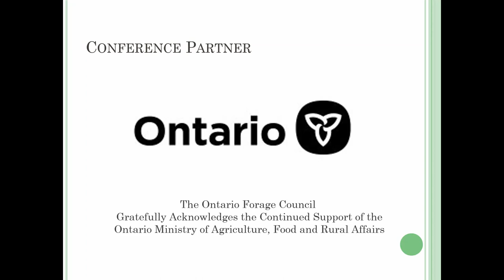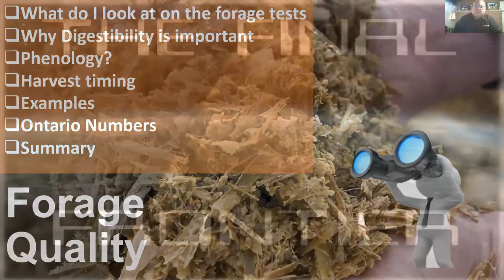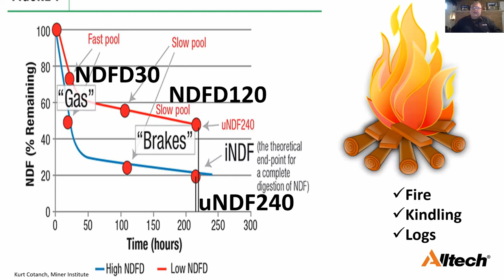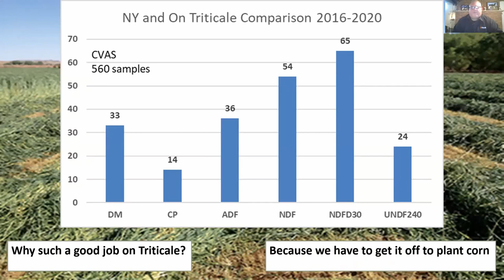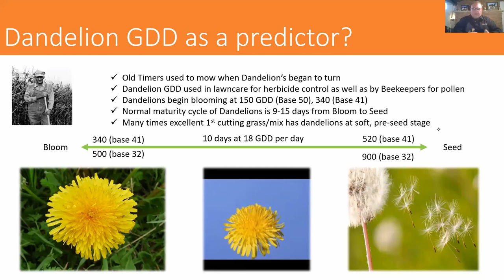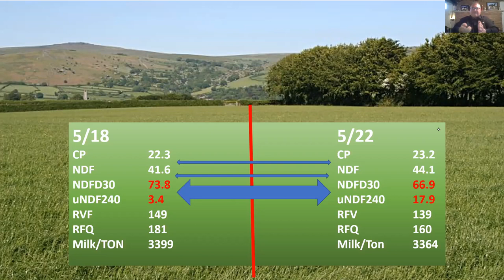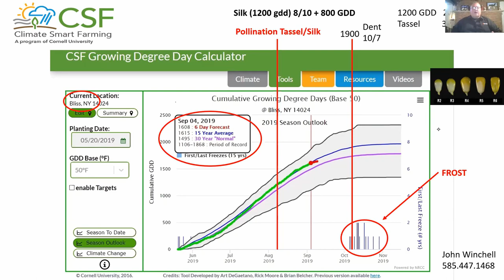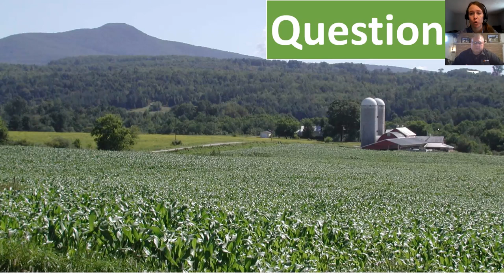Hitting the Bullseye on Forage Quality - John Winchell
Using cues from Mother Nature along with weather, analytics, and a touch of common sense to hit the target on forage quality. This talk was part of the 2020 Forage Focus.

The purpose of the Forage Focus conference is to bring fresh ideas and new research results to Ontario forage producers across the ruminant livestock and commercial hay sectors. For information about the upcoming Forage Focus conference,